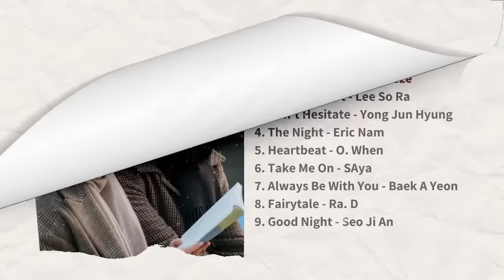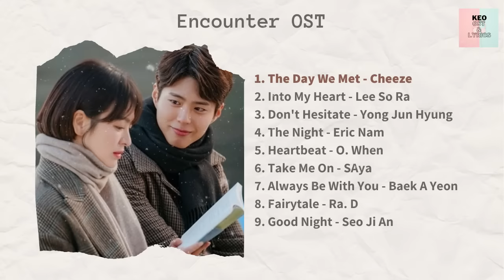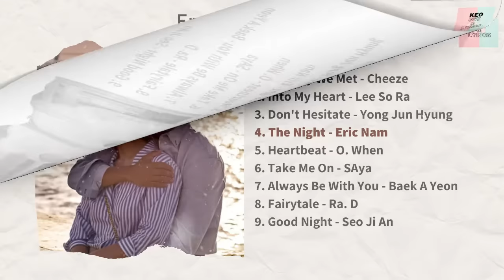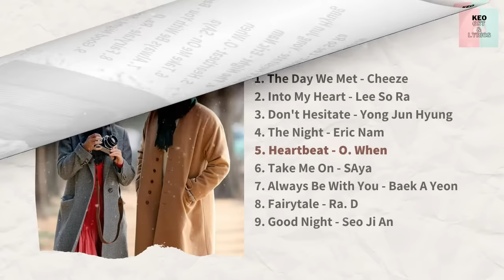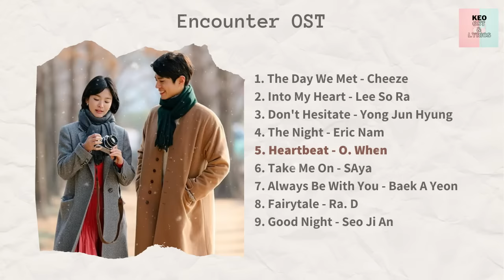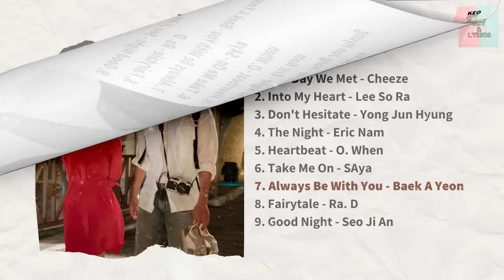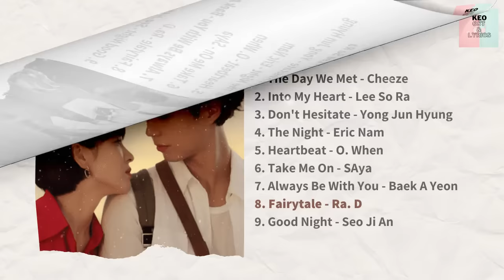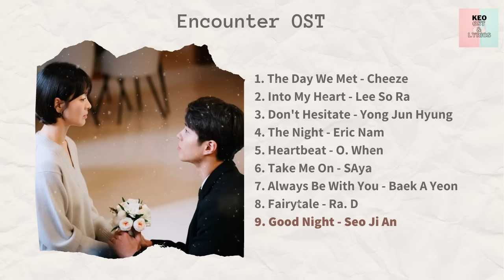[ FULL ALBUM ] Encounter OST (남자친구 OST)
🎵 The Full Album of Encounter OST (KDrama 2018) 🎵

⏩ 00:00 The Day We Met - Cheeze
⏩ 03:48 Into My Heart - Lee So Ra
⏩ 06:58 Don't Hesitate - Yong Jun Hyung
⏩ 10:27 The Night - Eric Nam
⏩ 14:01 Heartbeat - O. When
⏩ 17:48 Take Me On - SAya
⏩ 21:27 Always Be With You - Baek A Yeon
⏩ 22:52 Fairytale - Ra. D
⏩ 30:49 Good Night - Seo Ji An